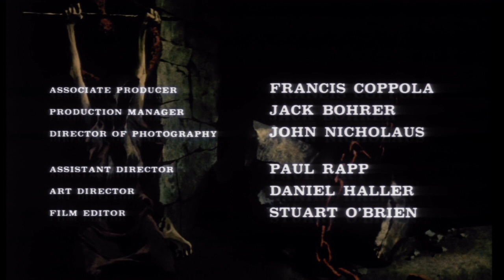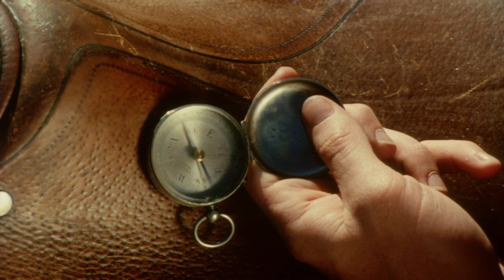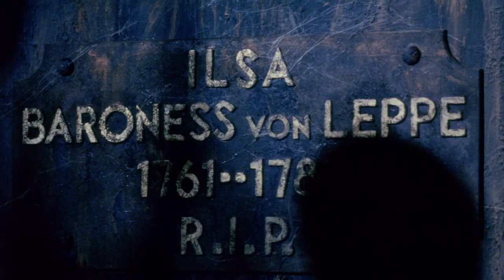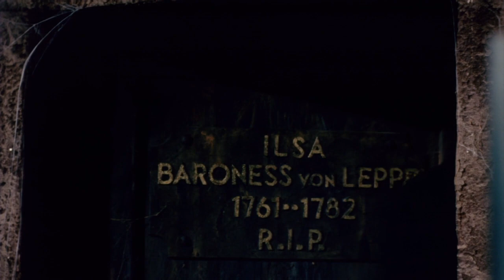The Terror (1963) - Full Movie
Jack Nicholson portrays a French officer who is seduced by a woman who is with an evil secret, in this 60s horror cult classic.

The Terror is a 1963 American independent horror film produced and directed by Roger Corman. The film stars Boris Karloff and Jack Nicholson.

Cast
Boris Karloff as Baron von Leppe/Eric
Jack Nicholson as André Duvalier
Dick Miller as Stefan
Sandra Knight as Helene/Ilsa
Dorothy Neumann as Katrina the witch
Jonathan Haze as Gustaf